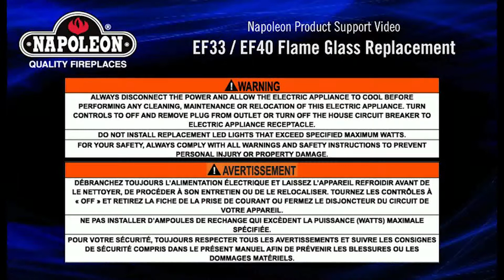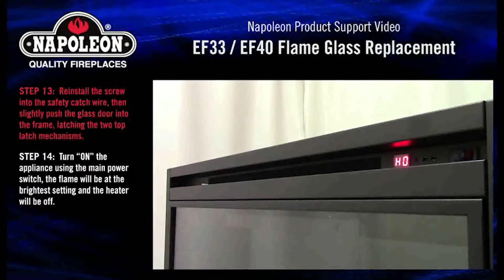Napoleon BEF33H & BEF40H Flame Glass Replacement Tutorial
How to video, displaying the step by step process of removing and installing the Flame Glass Replacement on the Napoleon BEF33H & BEF40H Electric Fireplaces.